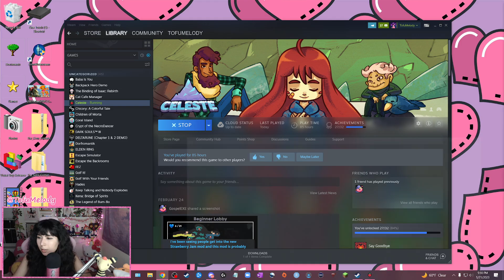Celeste Ch. 8 Playthrough | All Strawberries Only!